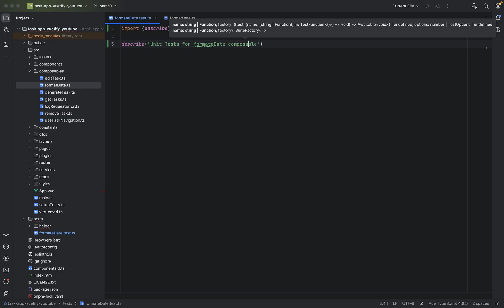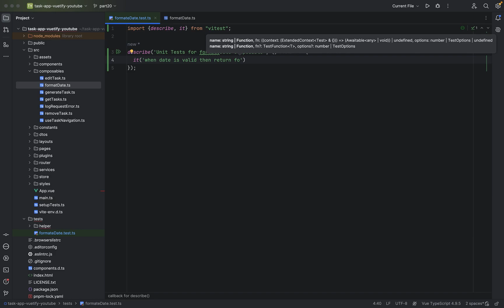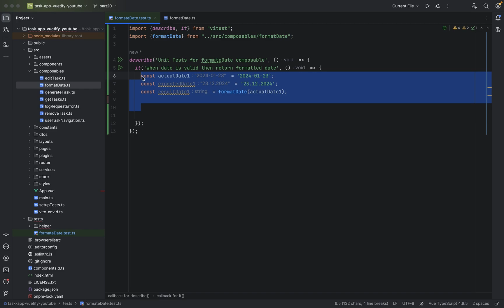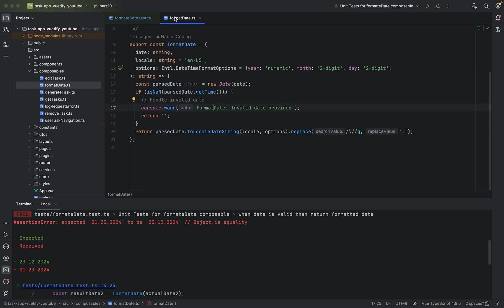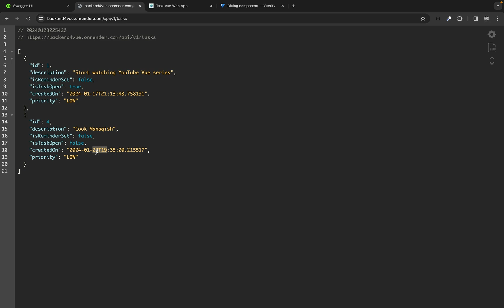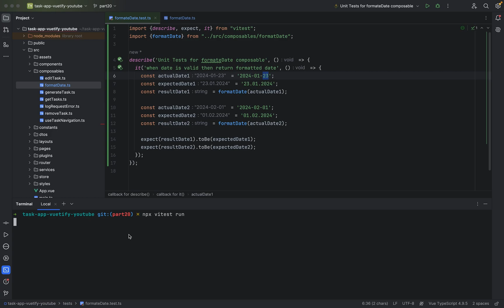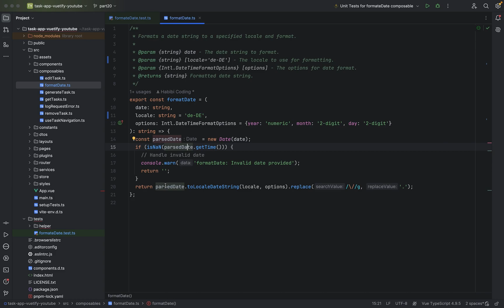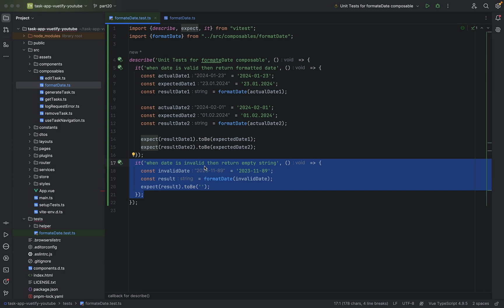Vuetify 3 TypeScript Tutorial Series - Part 21- wrote our first Unit Test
In this video, we wrote our first Unit Test.

In this video, we take a significant step forward in our development journey by writing our first unit test. As you may recall from the previous video, we created an empty TypeScript file for testing the formatDate function. Now, it's time to put it to use by implementing unit tests to ensure our function works correctly across different scenarios.

To begin, we define a test suite using the describe function, labeling it as "Unit Tests for formatDate" to provide clear context for ourselves and our teammates. Within this suite, we add multiple test cases using the it function. The first test case checks whether the function correctly formats a valid date. We define test inputs and expected outputs, ensuring that the function rearranges the date into the desired format. For example, if we input a date in the YYYY-MM-DD format, we expect the function to return it in the DD.MM.YYYY format, as commonly used in Europe.

To verify the function’s accuracy, we use the expect function to compare the actual output with the expected result. If they match, the test passes, confirming the function's correctness. However, if discrepancies arise, the test fails, signaling potential issues in our logic. To ensure robustness, we add additional test cases with different date values, including edge cases like the first of February, to confirm consistent formatting.

One of the key advantages of unit testing is identifying logic errors early. While running our tests, we notice a discrepancy between date formats used in the U.S. and Europe, prompting a correction in our implementation. This highlights why unit testing is crucial—not just to validate code functionality but also to uncover underlying logic issues before they cause problems in production.

Beyond testing valid cases, we also handle invalid inputs. We introduce a negative test case to check how the function behaves when given an incorrect date format. When an invalid date is passed, the function should return an empty string rather than producing erroneous output. This defensive programming approach ensures that unexpected inputs don’t break the application.

By running our tests using npx vitest run, we confirm that all cases pass successfully. This validation process reassures us that our function is working as intended and can handle both expected and unexpected scenarios.

Writing unit tests is more than just a best practice—it helps us refine our code, detect errors, and ensure long-term maintainability. As we continue developing this project, unit testing will remain an essential part of our workflow, enabling us to introduce changes confidently without fear of breaking existing functionality.

▬▬▬▬▬▬ Arabic to English vocab  ▬▬▬▬▬▬
hello guys and gals / marhaba ya shabaab / مرحبا يا شباب
bye / ila liqa / إِلَى اللِّقَاء

▬▬▬▬▬▬ L I N K S  to social media accounts   🔗  ▬▬▬▬▬▬